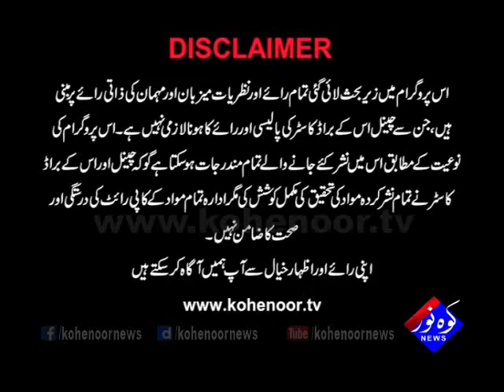Soch 09 07 2017